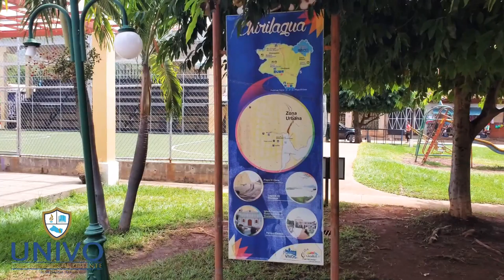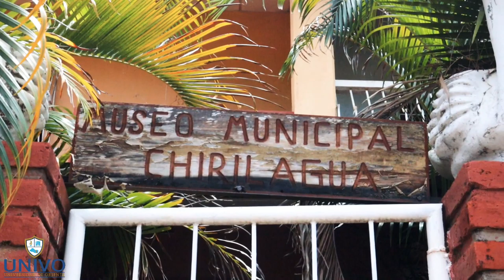De Chirilagua Para El Mundo 🌎🗺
un pedacito de mi tierra resumido en 10 minutos!